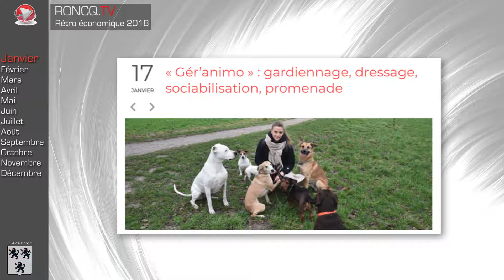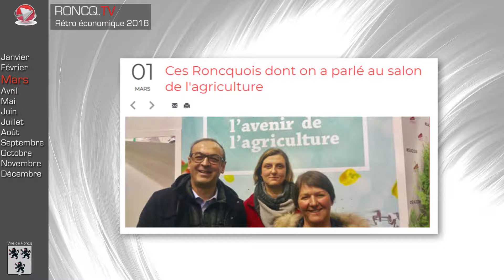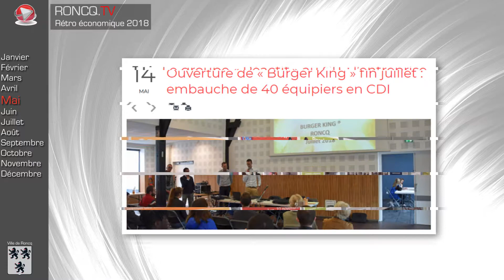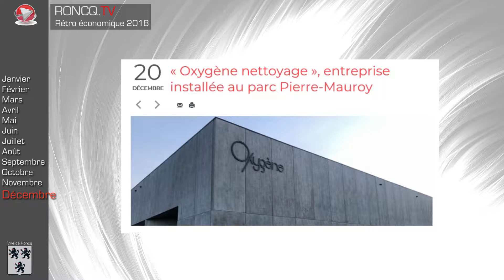RETROSPECTIVE ECONOMIQUE 2018